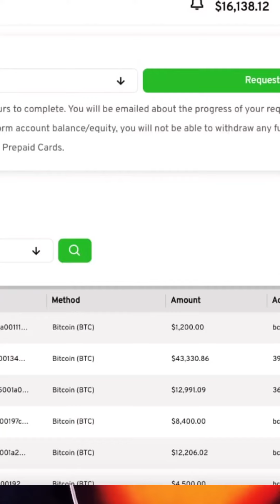43k student testimonial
In order to survive the process of anything money is just not enough. Trading is something you have to be willing to do for free for some time. Beginners luck turns into overdrawn bank accounts and disaster very quickly. The people that do the best have a genuine interest for how it all works, and I believe that's how you maximize your trading experience and have a least a chance / possibility of getting to profits 4 dm me and build your skills

Dm me there